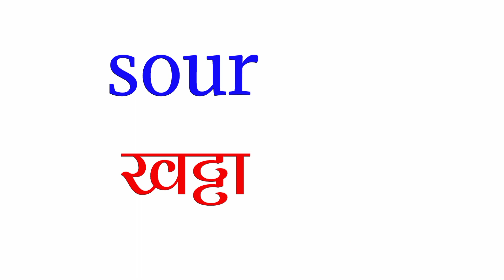sweet ka opposite word | sweet ka opposite kya hota hai | sweet opoosite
sweet ka opposite word | sweet ka opposite kya hota hai | sweet ka opposite word | sweet oposite

In this video we are learning  sweet ka opposite word | sweet ka opposite kya hota hai